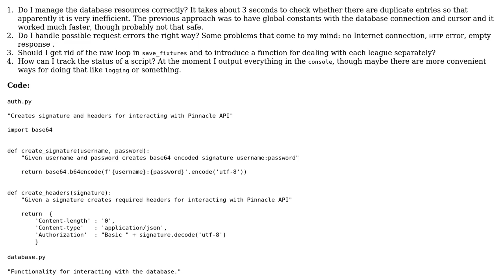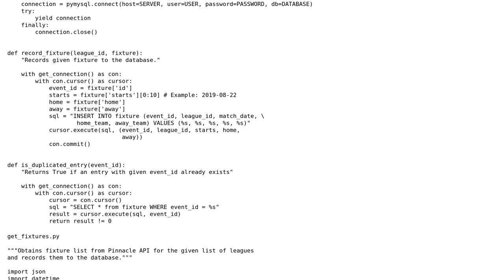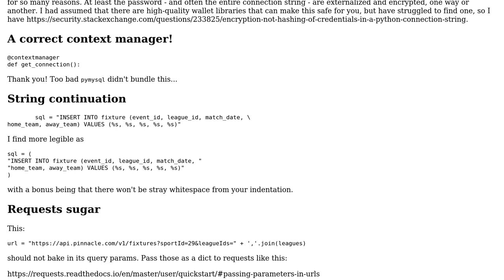Get future events from Pinnacle API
With thanks & praise to God, and with thanks to the many people who have made this project possible! | Content (except music & images) licensed under CC BY-SA | Music | Images & others | With thanks to user Reinderien user Linny user Konstantin Kostanzhoglo and the Stack Exchange Network Trademarks are property of their respective owners. You are responsible for your own actions.